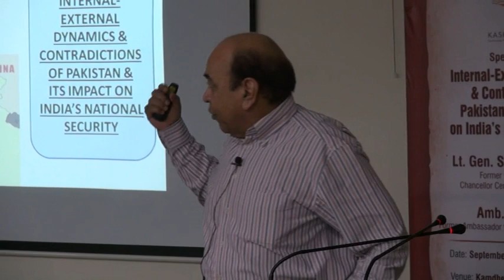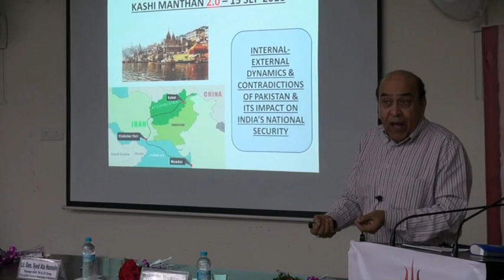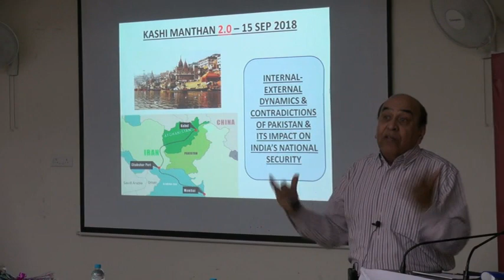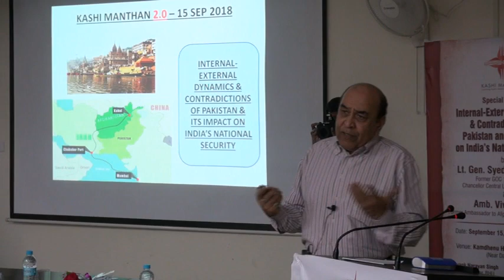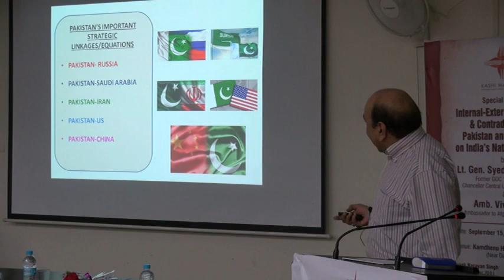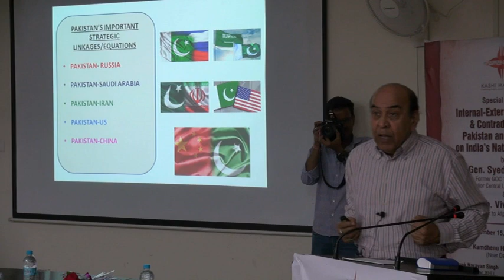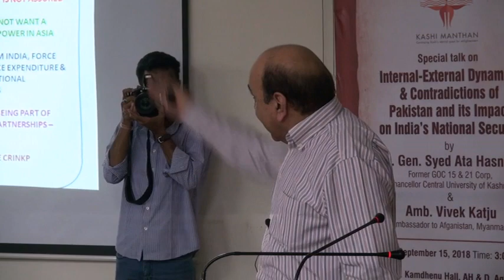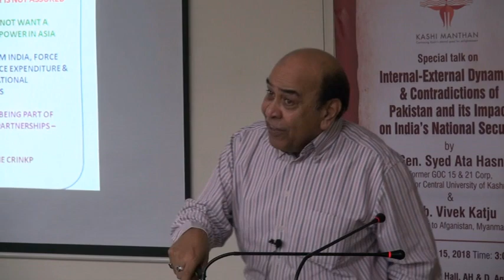Lt Gen Syed Ata Hasnain at Kashi Manthan Part 1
Internal-External Dynamics and Contradictions of Pakistan and its impact on India's National Security.